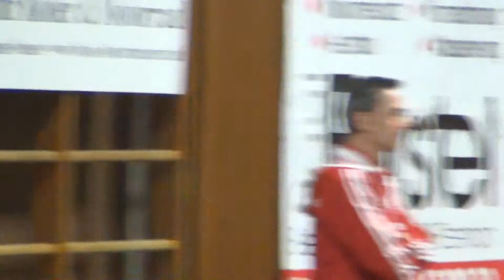Effeltrich gegen den FC Bayern Muenchen 22